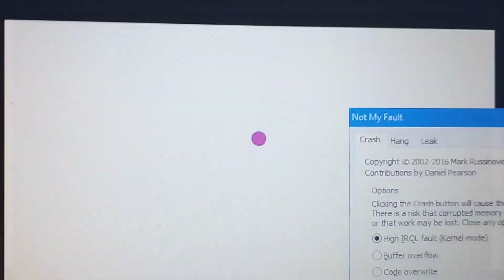Ads Has BSOD Part 153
Gojek Indonesia Ads has BSOD